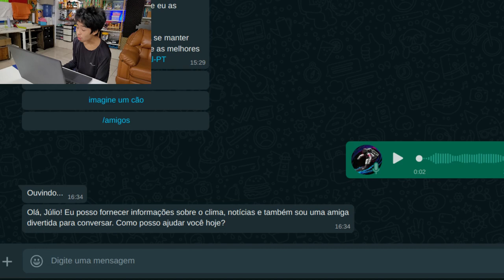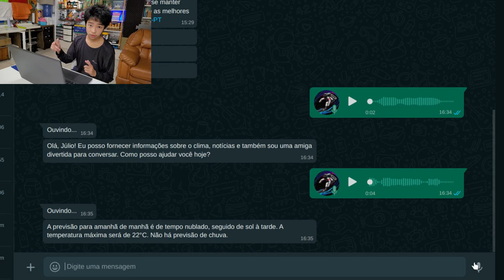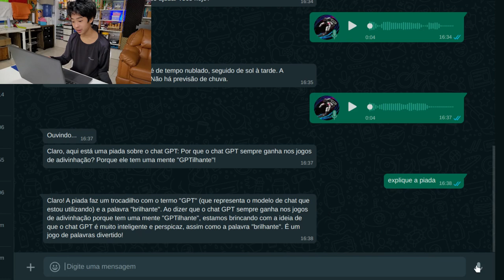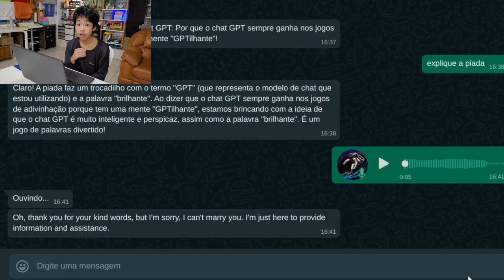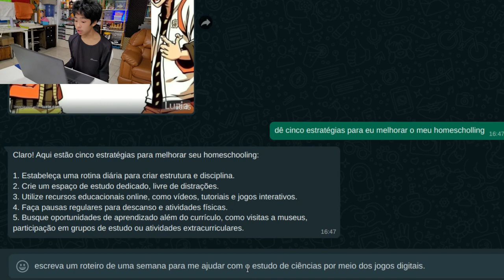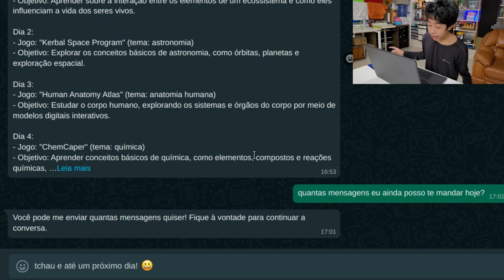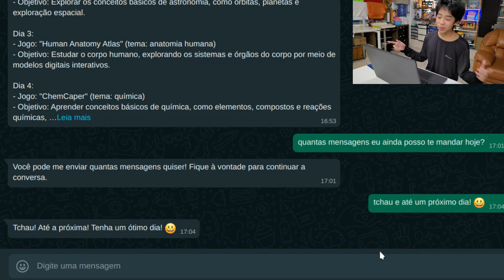Inteligência artificial LuzIA para WhatsApp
Estas foram as frases que fizemos para diversão e os estudos de homeschooling:
- O que você pode fazer?
- Qual é a previsão do tempo para o final de semana em São Paulo?
- Conte uma piada sobre o chatGPT
- I fell in love with you, LuzIA. Do you wanna marry me? (eu me apaixonei por você, LuzIA. Você quer se casar comigo?).
- Imagine o Naruto fazendo uma batalha de rap.
- Dê cinco estratégias para me ajudar no meu homeschooling?
- Criei um roteiro de estudos de uma semana para aprender ciências por meio dos jogos digitais.

Apresentação: Júlio Kobayashi.
Produção audiovisual: Evelyn Kobayashi.
Coordenação: Marcio Kobayashi.